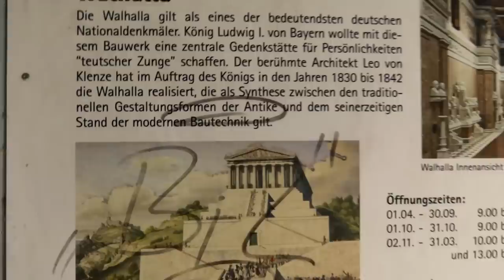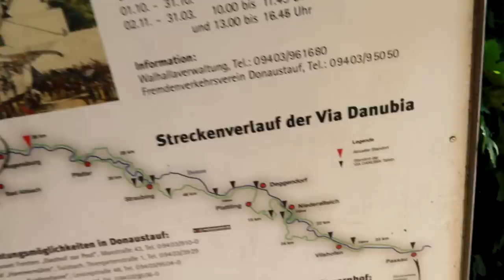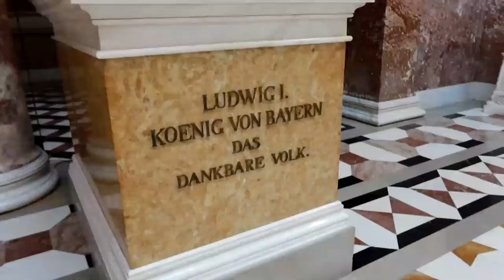Kiek nuplaukiau baidare?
Prisidėti kelionei gali:
►Kanalo narystė
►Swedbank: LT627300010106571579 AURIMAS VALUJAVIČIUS